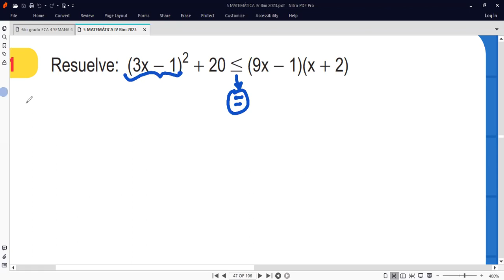5to Grado Tema DESIGUALDADES E INECUACIONES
Clases de matemáticas del día de hoy viernes 10 de noviembre